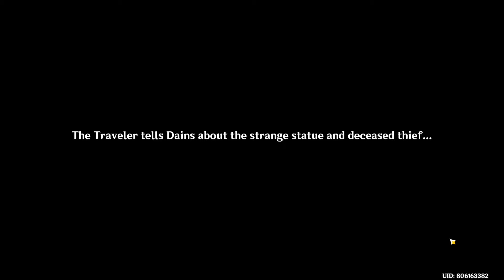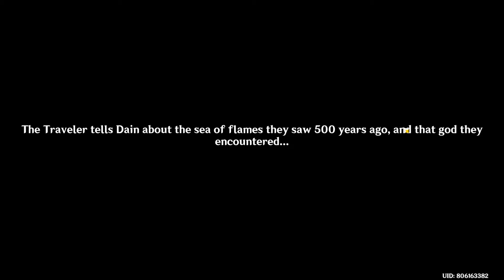Genshin Impact - Call of the Abyss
Fighting the Abyss Herald.